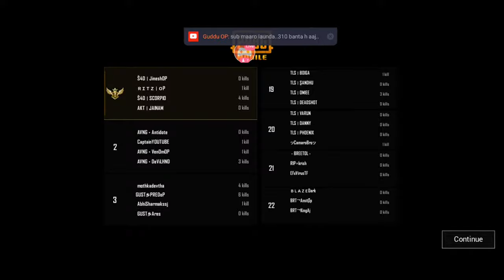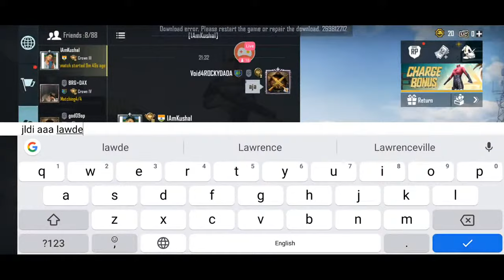🇮🇳🇮🇳*_NTORQ ARENAxG9 NIGHT SCRIM_* 🇮🇳 🇮🇳 WITH ROCKY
*_NTORQ ARENAxG9 NIGHT SCRIM_*

_2 MATCHES_

*_SLOT LIST:-_*
05] TEAM TRIMONK ESPORTS🇮🇳
06] TEAM CHAI🇮🇳
07] TEAM AVENGE 🇮🇳
08] TEAM GUST RAMPAGE🇮🇳
09] TEAM ASSAULT SQUAD🇮🇳
10] TEAM FRAG JOKERS🇮🇳
11] TEAM QUANTAM🇮🇳
12] TEAM WILD ESPORT🇮🇳
13] TEAM 1AM🇮🇳
14] TEAM SALTY ESP🇮🇳
15] TEAM XTREME TRONNERS🇮🇳
16] TEAM FATAL🇮🇳
17] TEAM EXECUTIONERY ESPORTS🇮🇳
18] TEAM BRT 🇮🇳
19] TEAM EVN ESPORTS 🇮🇳
20] TLS 2 🇮🇳
21] TLS 3 🇮🇳
22] TEAM FXX 🇮🇳
23] TEAM S4D 🇮🇳
24] GHOST 9 OFFICIAL 🇮🇳
25] TAZERS OFFICIAL 🇮🇳

*FINAL SLOTLIST*🤞🏼

PEACE OUT ☮️💙❤️